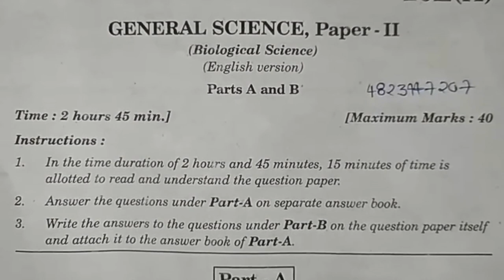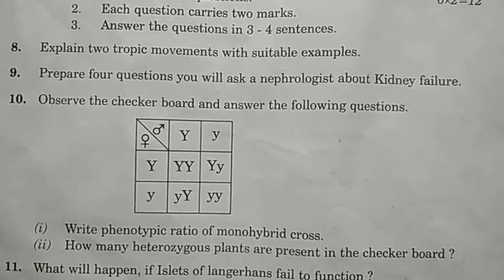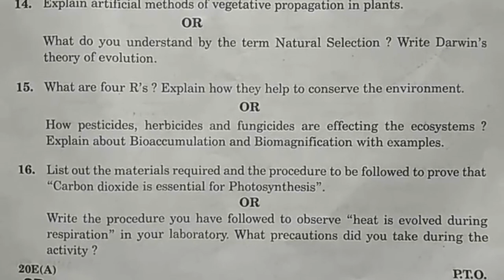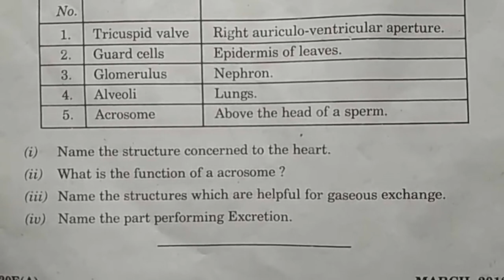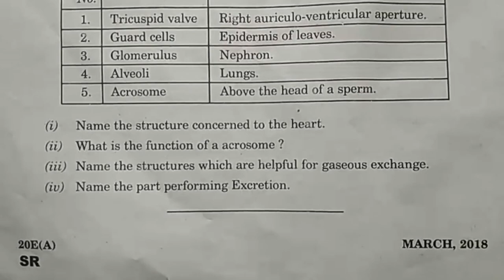2018 March Telangana State SSC 10th Class General Science Public Exam Paper II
Telangana SSC Board Exam Test Papers today.
BOARD OF SECONDARY EDUCATION TELANGANA PUBLIC EXAMS. Telangana State SSC 10th Class Biological Science Public Exam Paper II Marks 40 TODAY 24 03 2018